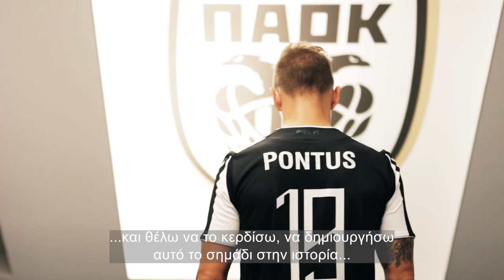Ο Πόντους Βέρνμπλουμ στο PAOK TV